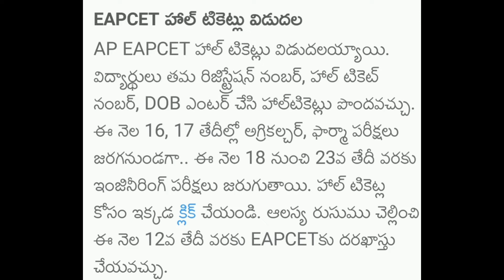APEAMCET HALL TICKETS